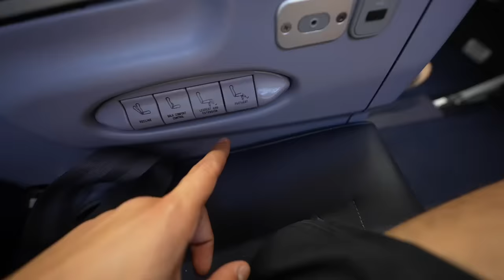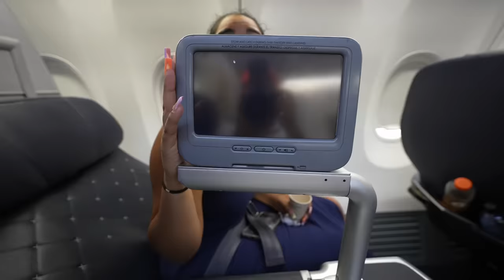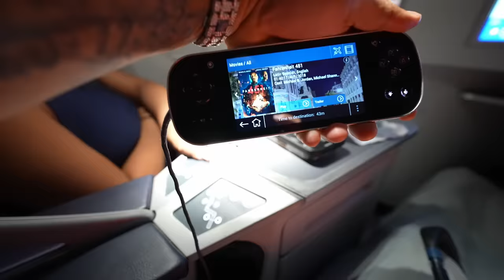Zakyius Fell DOWN The Stairs…